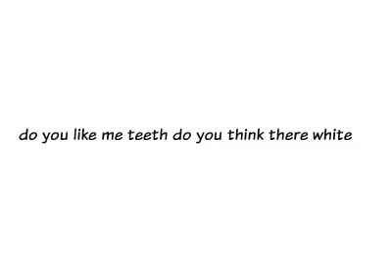my shiney teeth and i by lelo12lelo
This animation was made with Sketch * Star a fantastic website where you can create animations and drawings, see them online and and share them with a community of fellow artists!